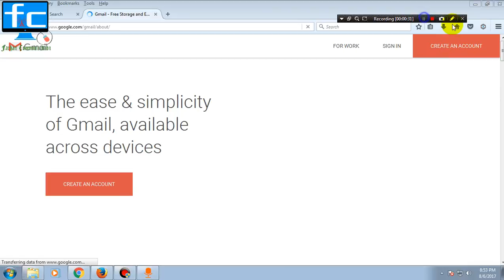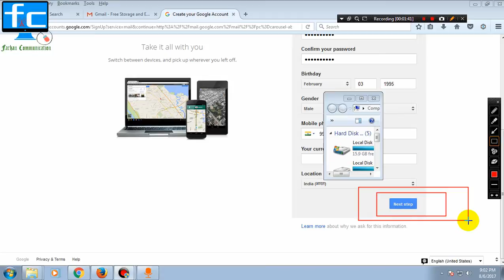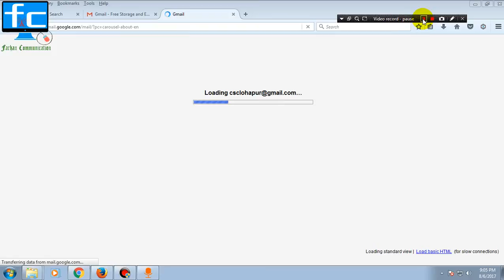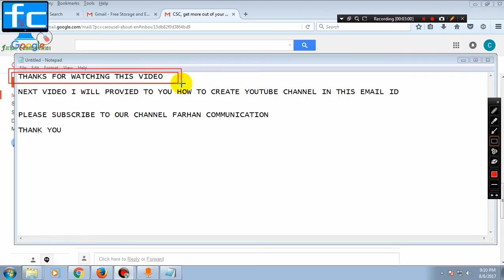How To Create a Gmail Email Account|GMAIL ACCOUNT CREATE ON YOUR COMPUTER IN 5 MINUTE -2017 IN HINDI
HOW TO CREATE A NEW GMAIL ACCOUNT | GMAIL ACCOUNT CREATE ON YOUR COMPUTER IN 5 MINUTE -2017 IN HINDI